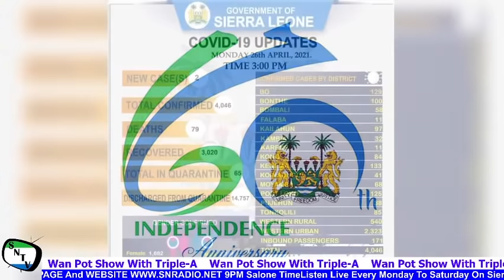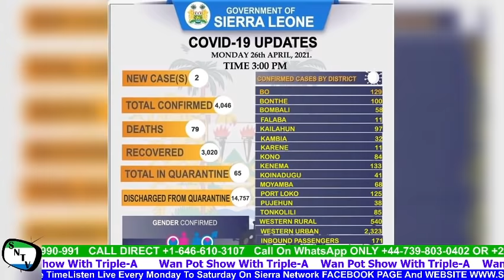Sierra Leone At 60 - Independence Message - Sierra Network Wan Pot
Sierra Leone At 60 - Independence Message. This program is aired Live Everyday on Sierra Network Radio Website and Sierra Network Facebook Page at 5pm ET and 10pm UK